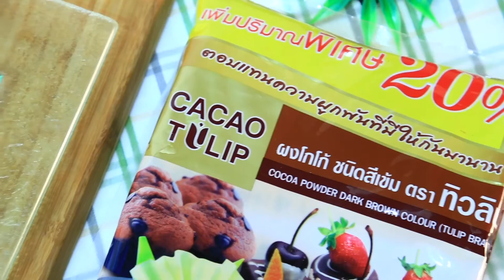เคล็ดลับความอร่อยง่ายๆกับ TULIP / วุ้นกล้วยหอมช็อกโกแลต